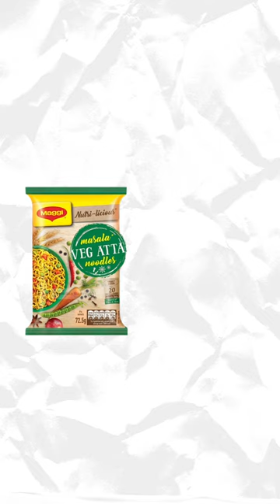Maggi Downfall and Comeback | Case Study | Prerak Trivedi